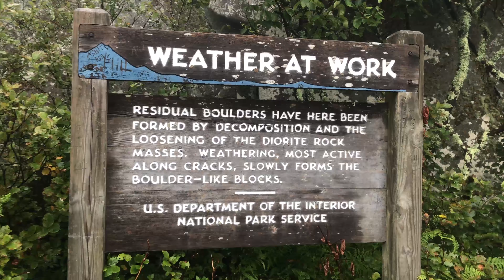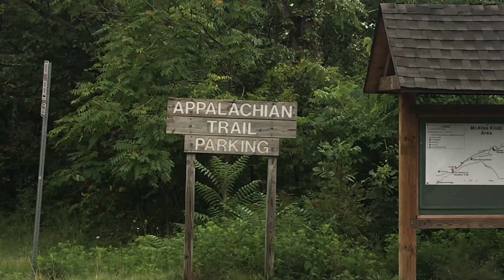Bound 4: Hiking in Roanoke, VA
Our hiking trip to Roanoke, VA from August 7-9, 2017.

Filmed on iPhone 7 and GoPro Hero4